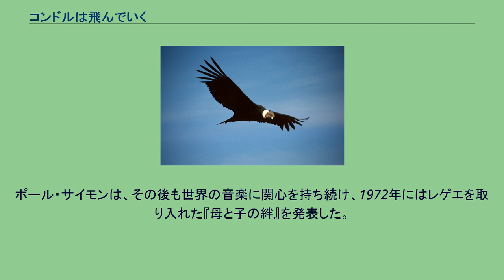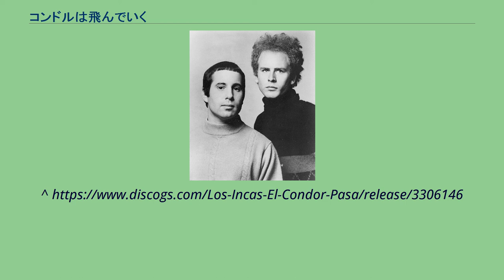コンドルは飛んでいく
ロイ・ハリーがプロデュースした楽曲
ペルーのコンドル サイモン&ガーファンクル コンドルは飛んでいく（コンドルはとんでいく、El Cóndor Pasa）とはアンデスのフォルクローレの代表的な楽曲である。
1970年にアメリカ合衆国のフォークロックデュオ、サイモン&ガーファンクルによってカバーされ日本やその他の国々に広く知られるようになった。
ケーナ・チャランゴ・ギターで演奏されるこの曲は日本でも多く親しまれている。
曲は3部構成となっており1部がヤラビと呼ばれるアンデスの寒く乾いた山を連想させるもの悲しい旋律、2部がフォックス・インカイコまたはパサカージェと呼ばれる行進曲調のリズム、3部がワイノと呼ばれる華やかな舞曲となっている。
サイモン&ガーファンクルがカバーしたのは、このうちの第1部の部分だけである。
また原曲は和音がないメロディのみに近い曲であり、サイモン&ガーファンクル版で知られるロス・インカスの演奏は和音をつけてもの悲しい雰囲気を強めている。
旋律は同じではありカバーといえるがアレンジに近い。
また、2部を抜かして1部と3部だけで演奏するグループも少なくない。
ペルーの曲であるが現在日本で入手可能な音源は圧倒的にボリビア、次いでアルゼンチンのグループによる演奏が多い。
この曲は1913年にペルー人作曲家であり民俗音楽研究家であったダニエル・アロミア=ロブレスが、自身で採譜した伝承曲のメロディをモチーフにして書いたサルスエラ（オペラの一種）の序曲として発表された。
すなわち、彼の作曲作品である。
サルスエラそのものは当時のロシア革命やメキシコ革命などを時代背景として先住民系鉱山労働者の団結とアメリカ人鉱山主との闘争をうたったかなり政治的メッセージ色の強いものだったが、序曲であったため原曲には歌詞はない。
このサルスエラ作品は当時かなり話題を呼んだがその内容があまりにも政治的に過激であったためかその後、上演されなくなり美しいメロディを持った序曲だけが民族音楽化して残った。
その後、1960年代以後になって何人もの人が詞を付けている。
なお、現在知られているメロディーはアロミア=ロブレスの発表した原曲からは一部改変されている。
この編曲を行ったのは、アルゼンチン出身でフランスで活動していたグループ、ロス・インカスのリーダー、ホルヘ・ミルチベルグだと言われるがそれは事実ではない。
すでに1950年代に現在（2〜3部構成）に近いスタイルで演奏されていたという、より信憑性のある証言がある。
むしろ、ミルチベルグには当初この曲を自作曲と発表していたなどの問題が指摘される。
なお、サイモン&ガーファンクルの『コンドルは飛んで行く』はこのロス・インカスの音源に彼らの歌をミックスしたものである。
ポール・サイモンは、その後も世界の音楽に関心を持ち続け、1972年にはレゲエを取り入れた『母と子の絆』を発表した。
当時の日本では、レゲエは、「レゲ」「レガエ」などと発音されることも多かった。
さらにサイモンは1980年代にも『グレイスランド』など、ワールド・ミュージックの影響を受けたアルバムを発表した。
コンドルは南米最大の飛ぶ鳥で、その優雅に舞う姿などからアンデスの神話などで重要な役割を果たしている。
他多数あり。